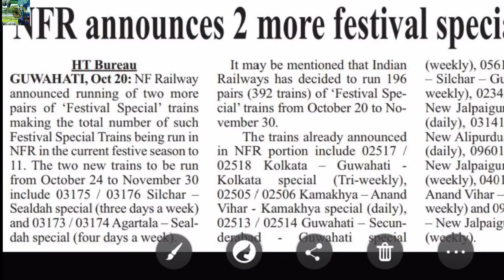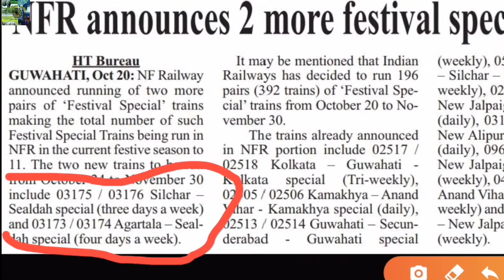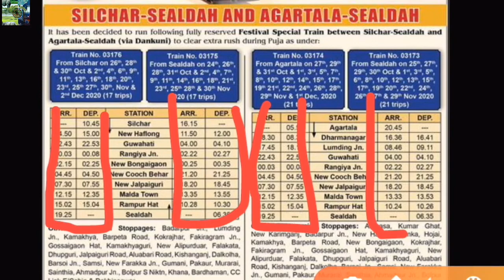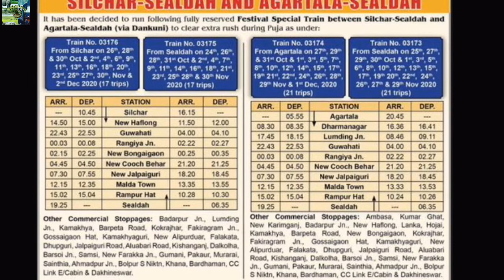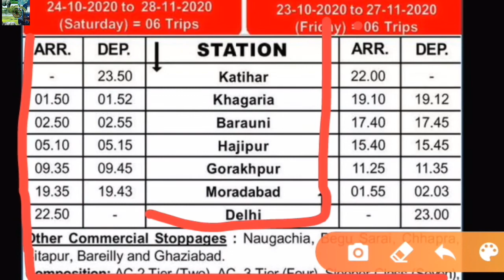SILCHAR - SEALDAH || AGARTALA - SEALDAH || NFR ADDED 2 MORE FESTIVAL SPECIAL TRAINS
Hey RAILFANS,

This video is about new Special Train service between Silchar to SEALDAH and AGARTALA to SEALDAH festival special train. NFR ADDED new Special trains... In this video all the information have been added briefly..

WATCH THE VIDEO FOR FULL INFORMATION